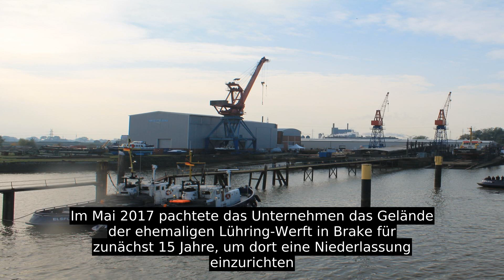Elsflether Werft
Beginnend mit Motor- und Dampfloggern zum Heringsfang wurden Fischkutter, Segelleichter, Péniche und Campinekähne für französische und belgische Kunden gebaut, außerdem Motorbarkassen, Wohnschiffe, Motorschlepper und Schleppkähne, Fahrgastschiffe, Motorgüterschiffe für die Binnenschifffahrt, Motorjachten, Bereisungsboote, im Zweiten Weltkrieg Torpedoboote und Sperrbrecher und nach dem Krieg Kümos, Tanker, Versorger, Patrouillenboote, Containerschiffe und Tonnenleger